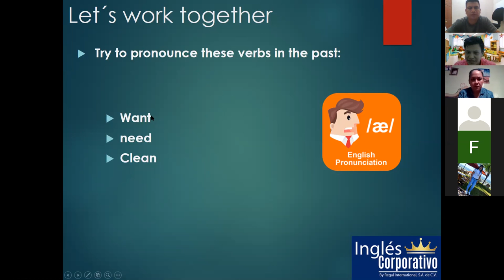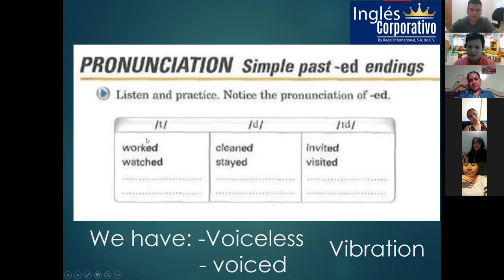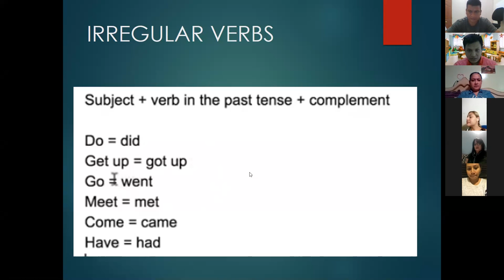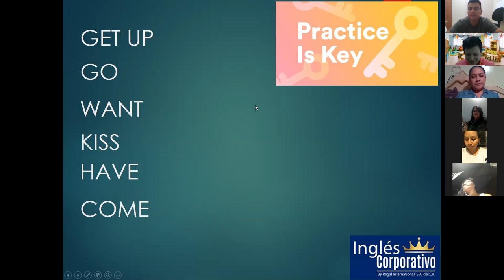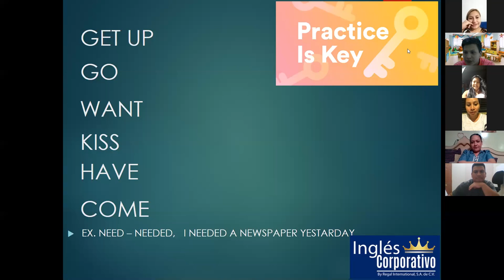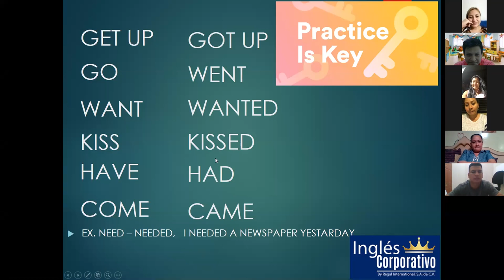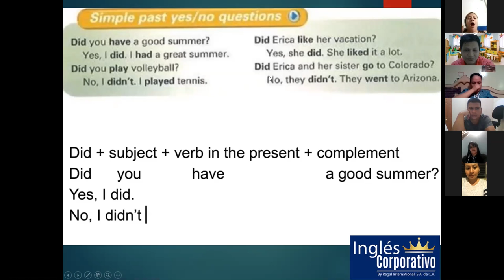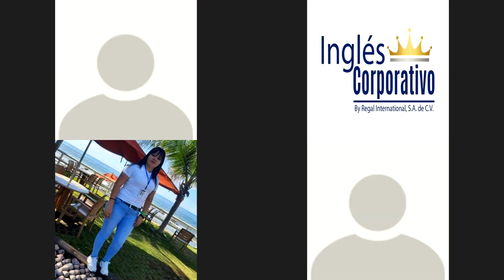Ingles Corporativo-Section 5: Simple past yes/no question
By the end of this class you will learn how to form positive and negative statements in the simple past using irregular verbs.

By the end of this class you will learn how to ask and answer simple past yes / no questions. Additionally, you will practice a conversation which illustrates how this topic is used in a real life setting.